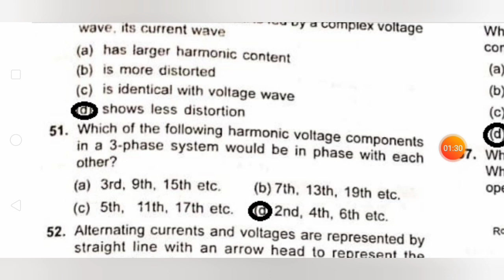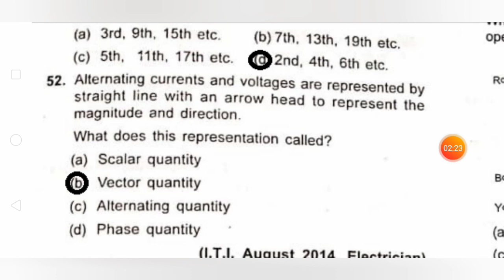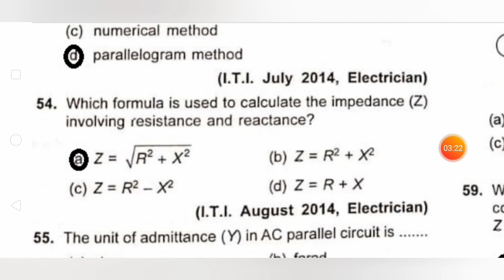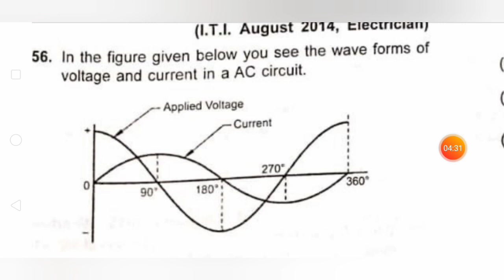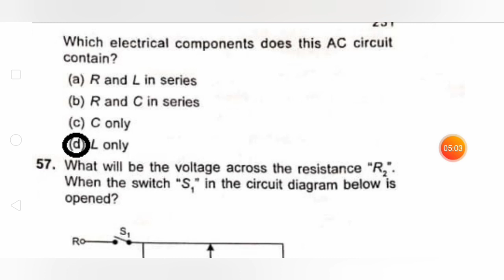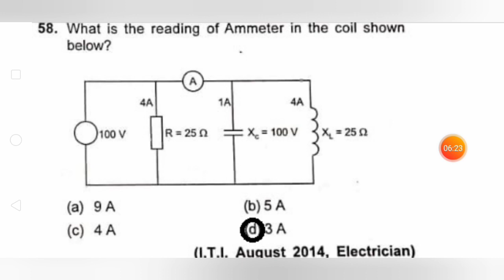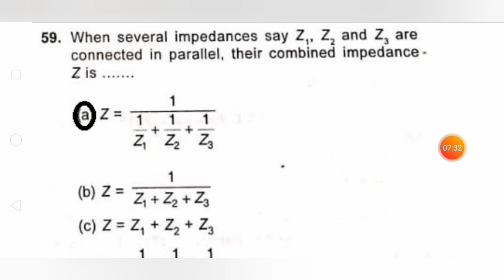AC Circuits MCQs Part 5